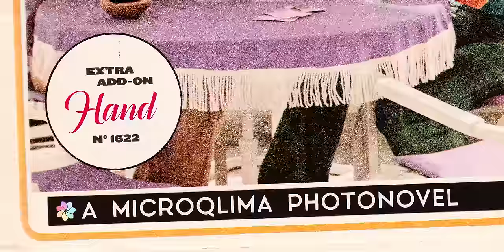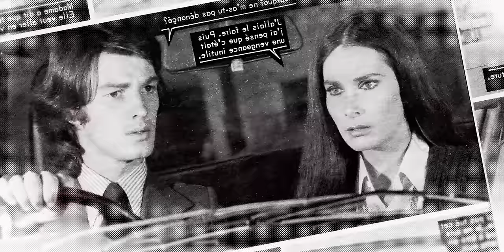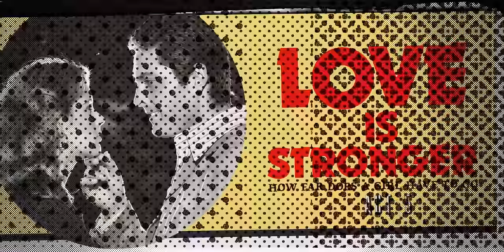L'Impératrice ♔ ERREUR 404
Bon voyage, imbécile...
♖ On tour around the world!

Réalisé à la main, image par image, à partir de vieux romans photos italiens et français des années 70', par Olivier Patté. Production H.A.N.D.

PAROLES ~

Dernier rendez-vous de nuit
Échec et mat sous la pluie
Tu prends l’avantage et tu dis
Que ce n’est pas sage
Mais j’en ai envie

404, écran noir, laisse moi rire tu croyais m’avoir
Bon voyage imbécile, mes hommages du bout du fil

Au hasard et sans ivresse
Comme happée en sens inverse
Pieds nus sur la voie lactée
De cette nuit désenchantée
Mon silence éclaire le voyage
Et tes illusions tracent le paysage

404, écran noir, laisse moi rire tu croyais m’avoir...

404, écran noir, laisse moi rire tu croyais m’avoir...

404, écran noir, laisse moi rire tu croyais m’avoir...